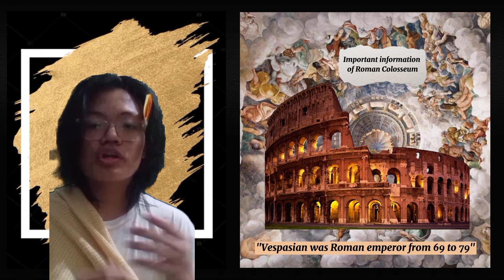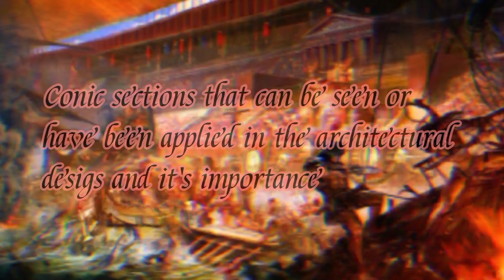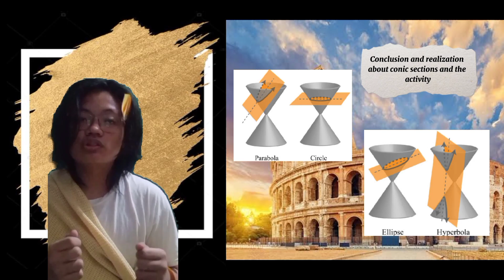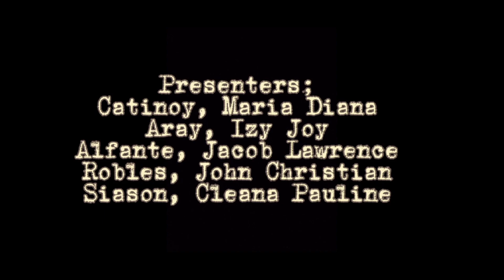11 - CHRONICLES [GROUP 3] - Roman Colosseum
ACTIVITY:
Conic Sections: A Virtual Presentation of Real-World Architectural Designs
This activity will serve as one of the final outputs for second semester in STEM 001 – Precalculus. The performance standard of the course states that the learner shall be able to model situations appropriately and solve problems accurately using conic sections and systems of nonlinear equation.